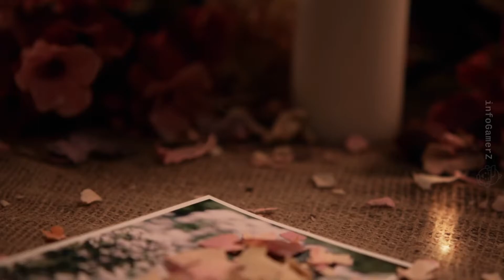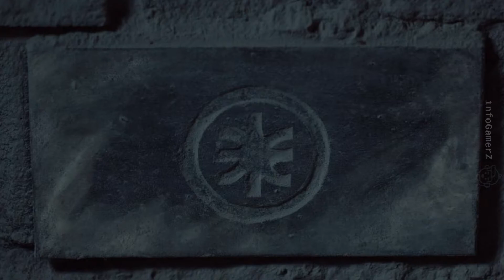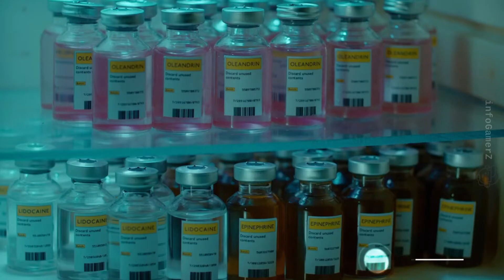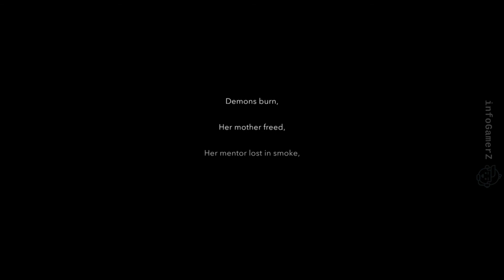Most Beautiful Game 2019 ERICA Special Ending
ERICA is one of the best games with realistic graphics from a movie.
You get to control ERICA your decisions will change the fate of her.
Wonderful scene play and very smooth transitions.
This game was played on PS4 .
ERICA on run for her father's killer and reveal dark secrets running in family
Do let us know if you want to try some alternate endings.
Erica the movie.
ERICA Secret Ending
ERICA ExtremeGraphics ERICAMovie Erica the movie.